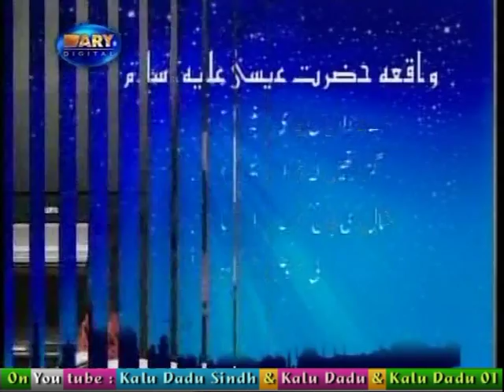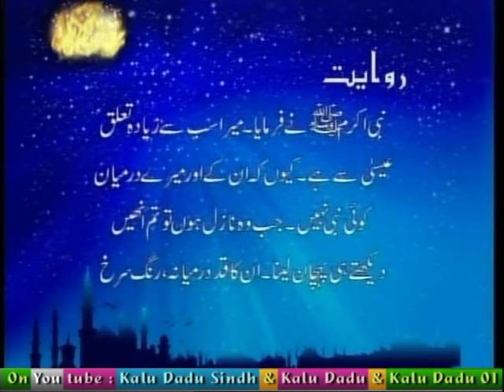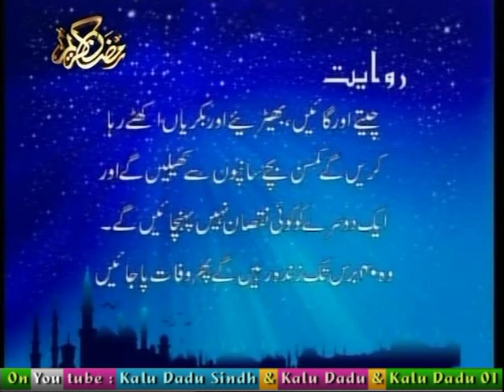03 Yahya Mariyam Aur Ramdan For Kids Ary Digital Y